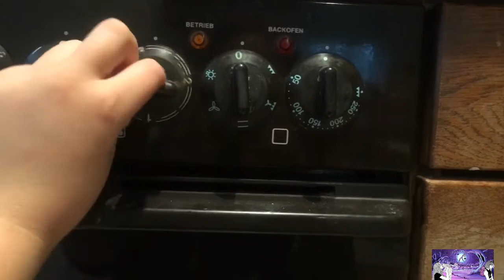DIY HALLOWEEN INSPIRED BEAUTY HACKS